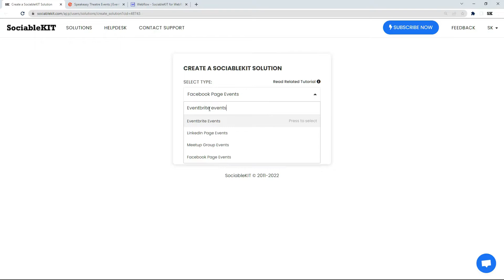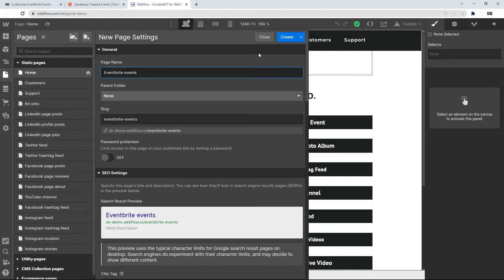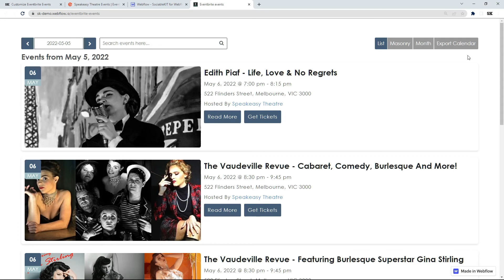How to embed Eventbrite events on Webflow?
In this tutorial, you will learn how to embed a Eventbrite Events on your Webflow website. Do you use Eventbrite Events? Do you have a website built using Webflow? If you answered YES to both questions, this tutorial is for you!

To embed Eventbrite Events on your Webflow website, copy and paste an embed code from SociableKIT. Follow the steps below.

1. Login to SociableKIT.
2. Click the "+ Create Solution" button on the right.
3. Select "Eventbrite Events" on the dropdown.
4. Enter your Eventbrite ID.
5. Click the "NEXT" button. This will show you the customization options.
6. Click the "Embed on website" button on the upper right corner.
7. Copy the JavaScript embed code.

Paste the embed code on your Webflow website.

1. Login to Webflow. Create a new page or open your existing page.
2. On the upper left side, click Add.
3. Scroll down. Drag the "Embed" component to your page.
4. On the box, paste the code you copied from SociableKIT.
5. Click the "Save and Close" button.
6. Click Publish. Click "Publish to selected domains".
7. Click your site URL. Done!